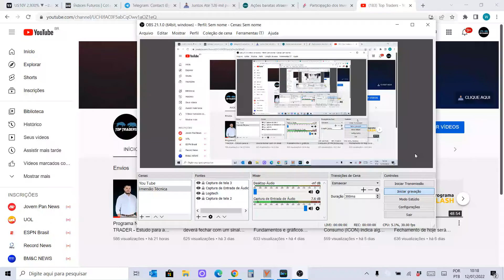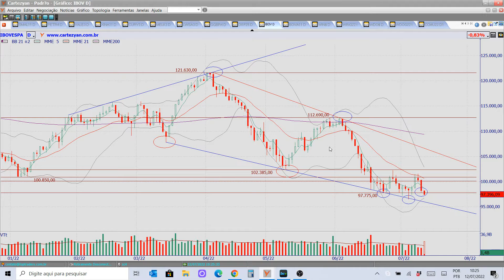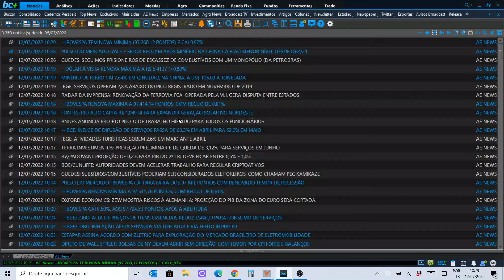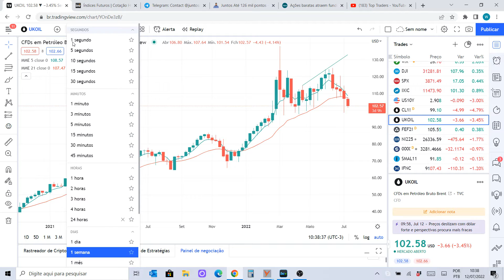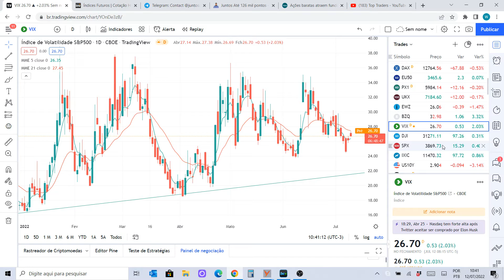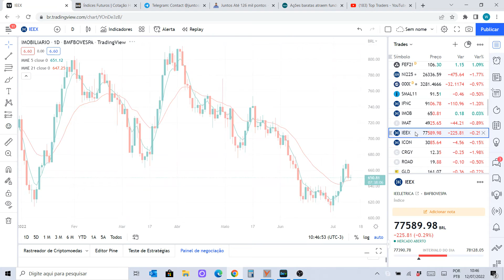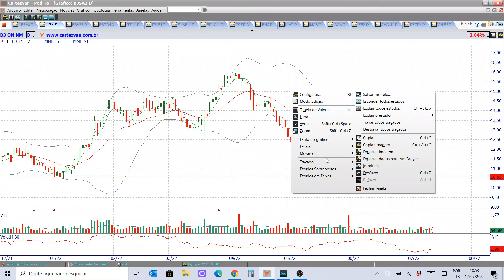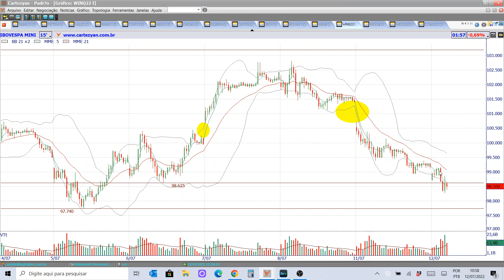Programa FLASH - Pregão decisivo, veja os motivos - 12/07/2022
Ativos estudados no programa de hoje:

Criptomoedas: BITCOIN, BITH11 e HASH11;
Benchmarks: SHANGAI, NIKKEI, DAX, FTSE, PCAC, EU50, DJI, S&P500, NASDAQ e IBOV;
Ativos fixos: BZQ, DXY, US10Y, XINA11, ABEV3, B3SA3, BBAS3, BBDC4, ITSA4, ITUB4, SANB11, PETR4, VALE3, DI, IFNC, IMOB, IMAT, ICON, IEEX, SMAL11 e BOVA11;
Petróleo: BRENT e WTI;
Commodities: MILHO e MINÉRIO DE FERRO;
Futuros: WDOQ22 e WINQ22;
Carteira Desafios: BPAC11, CURY3, GGBR4, LWSA3, MELK3 e POSI3.